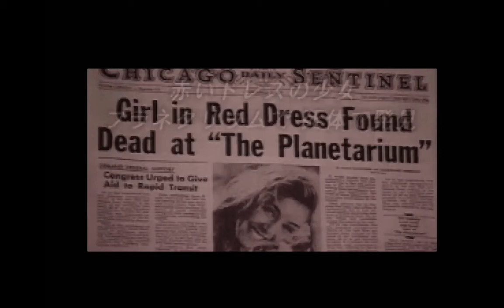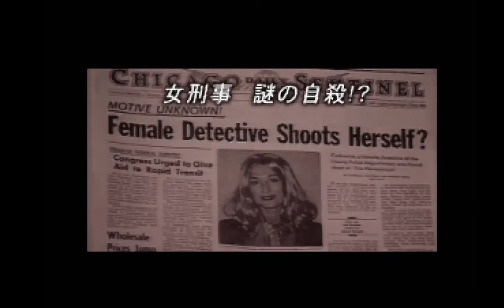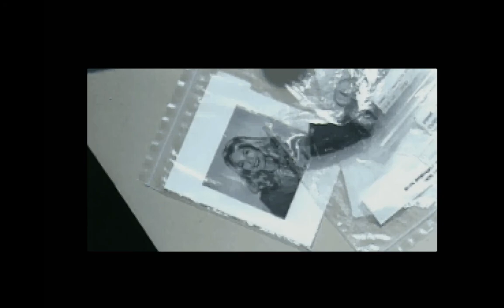J.B. Harold - Blue Chicago Blues (Japan) (Gameplay) (Sega Saturn Emulator)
Here a piece of gameplay of J.B.  Harold - Blue Chicago Blues (Japan).

Kronos settings :
Video Core : Compute Shader
Upscale Filter : None
Embellishment Filter : Deinterlacing Bob
Windows Size : 720p
TV Effect :  Scanline Off
Mesh Mode : Improved
GPU RBG : On
Gouraud Mode : Improved
Wireframe : Off